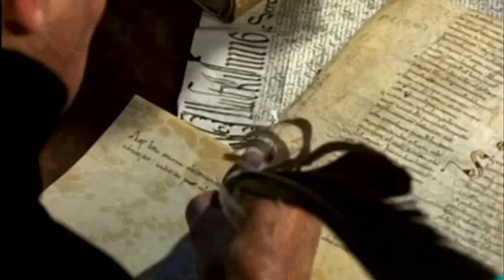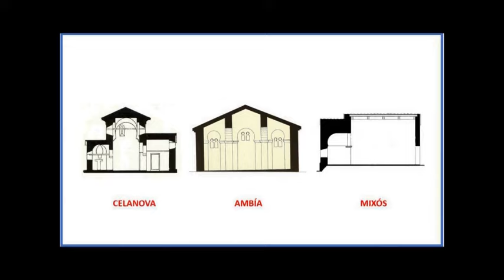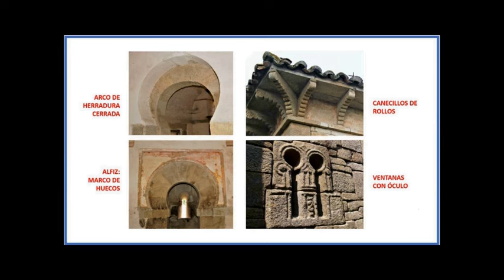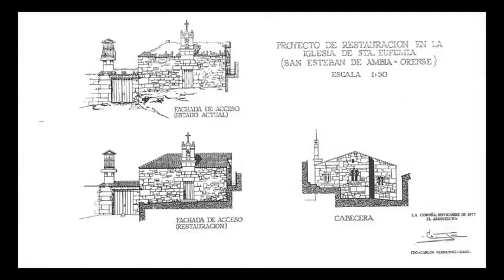AÑO MIL. HUELLAS EN GALICIA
SERIE MEMORY Nº 19: Los ataques vikingos a las rías y la llegada de los monjes mozárabes procedentes de Al Ándalus, son dos referencias destacadas de la Galicia del año mil, con las construcciones vinculadas a ambas situaciones.